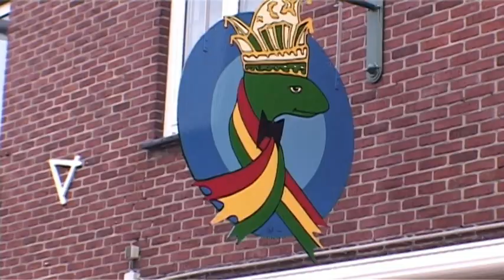Uitroepen prins tuinhagedissen